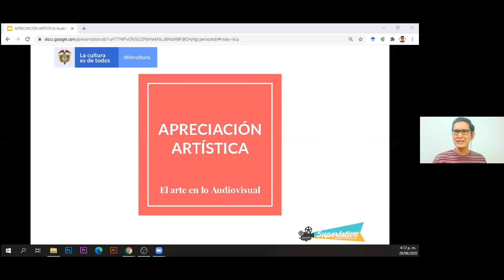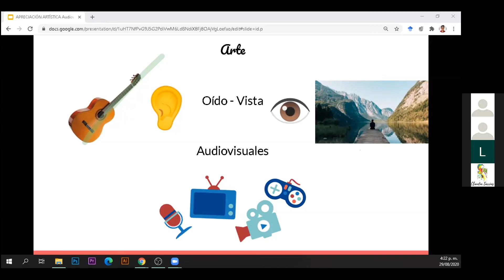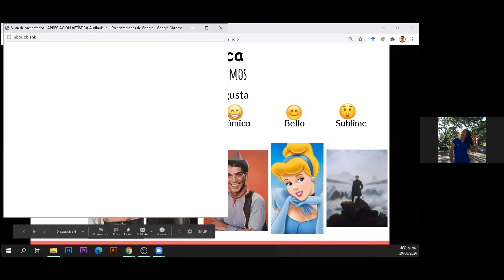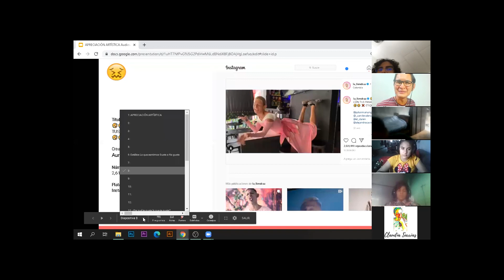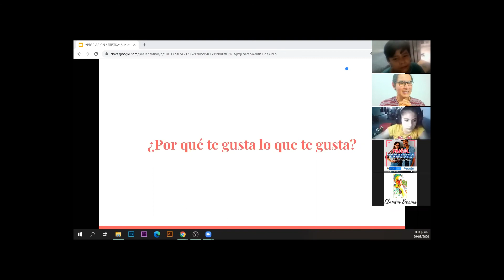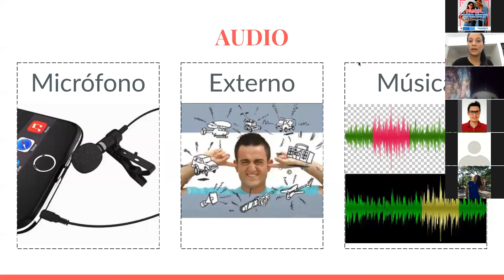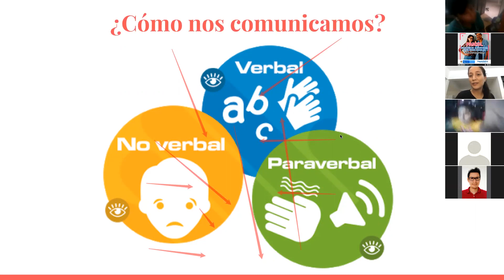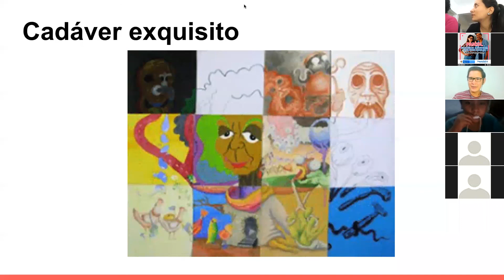Semana 02 - Apreciación artística y audiovisual Y lenguaje audiovisual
Para mayor información sobre este tipo de contenidos visite